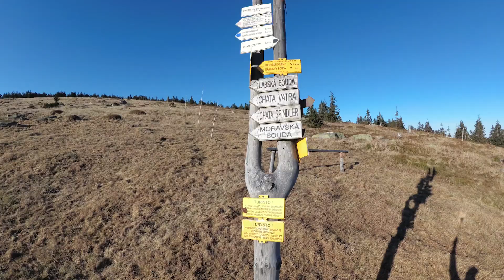Ze Špindlerovy boudy za Krkonošskými boudami až do Vrchlabí - Cyklovýlety Krkonoše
Cyklobusem na Špindlerovu boudu – ze Špindlerovky po cyklotrase K15 okolo Petrovy boudy, Moravské boudy, Medvědí boudy do Špindlerova Mlýna – po cyklotrase K1A přes Hromovku, Krásnou Pláň do Strážného – na náměstí vpravo a po silnici do Vrchlabí na náměstí Míru

Délka trasy: 27 km

Zajímavosti:
Špindlerova bouda – Petrova bouda – Moravská bouda – Davidovy boudy – Medvědí boudy – Bílý most ve Špindlerově Mlýně – Minipivovar Pivovarská Bašta ve Vrchlabí – Kulturní dům Střelnice ve Vrchlabí – Kostel sv. Vavřince ve Vrchlabí